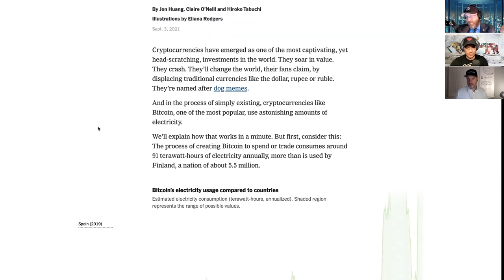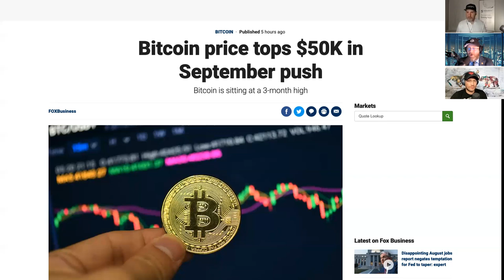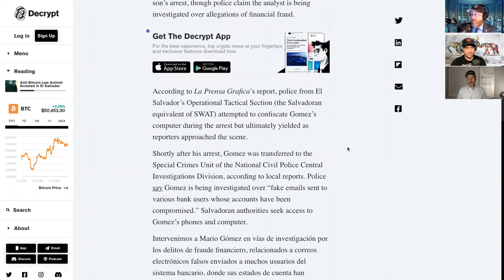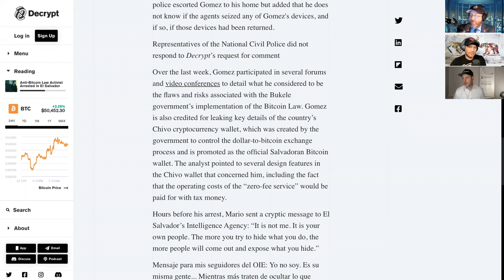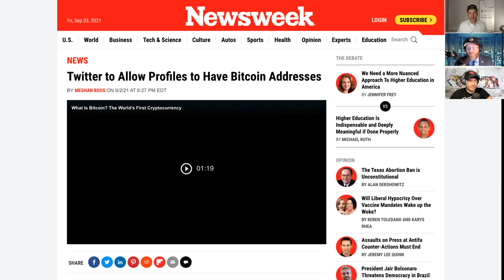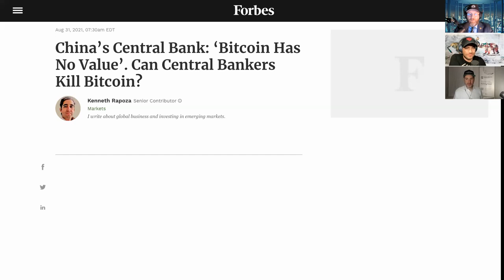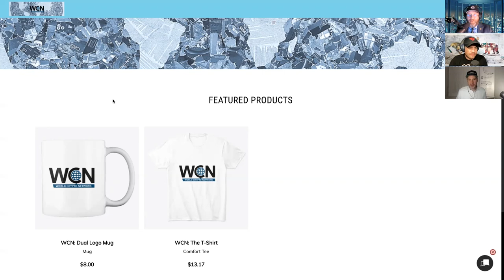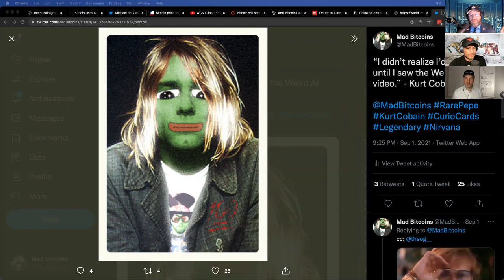The Bitcoin Group #274 - Bitcoin Power - Breaks $50K - El Salvador - Twitter Tips - China CB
Featuring…

Joshua Scigala CEO of and co-founder of an Ethereum based next-generation algorithmic suite of stablecoins fully collateralized by crypto and physical gold bullion.

THIS WEEK:

Bitcoin Uses More Electricity Than Many Countries. How Is That Possible? - The New York Times

Bitcoin price tops $50K in September push | Fox Business

Bitcoin will soon be 'legal tender' in El Salvador – here's what that means

China’s Central Bank: ‘Bitcoin Has No Value’. Can Central Bankers Kill Bitcoin?